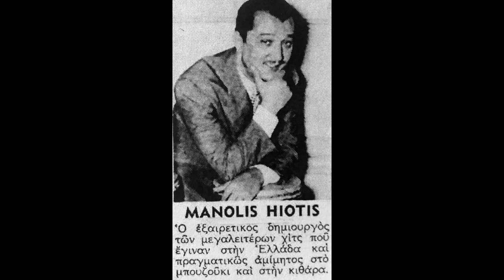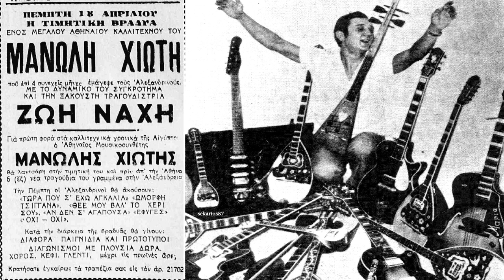Τώρα που σ' έχω αγκαλιά - Μανώλης Χιώτης, Ζωή Νάχη 1954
Τώρα που σ' έχω αγκαλιά - Μανώλης Χιώτης, Ζωή Νάχη
Σύνθεση: Μανώλης Χιώτης
Αθήνα, 1954

Τώρα που σ' έχω αγκαλιά
μη μου μιλάς για τα παλιά
και μη ζητάς να βγάλεις τώρα κάθε άχτι

να με τρελάνεις στα φιλιά
το παρελθόν μου ας καεί και ας γίνει στάχτη

Και αν σου 'χω κάνει κάτι τι
μην ψάχνεις να βρεις το γιατί
η ιστορία μου αυτή έχει πεθάνει

Ένα φιλάκι μου γλυκό
ωραίο και μεθυστικό
κάθε λαχτάρα της καρδιάς σου θα γλυκάνει

Μην αμφιβάλεις, μην πονάς
και το μυαλό σου τυραννάς
παραπονιάρα μου,κακές μην κάνεις σκέψεις

Σου το 'πα και θα σου το πω
εσένα μόνο αγαπώ
θέλω αγάπη μου αυτό να το πιστέψεις